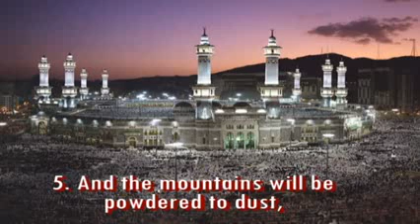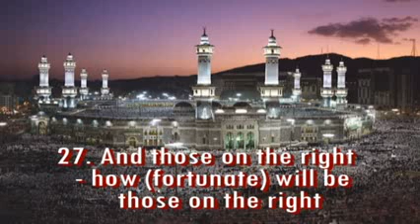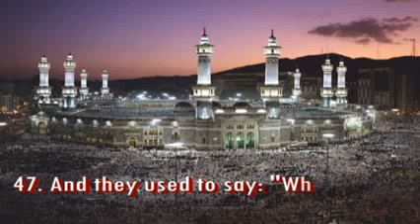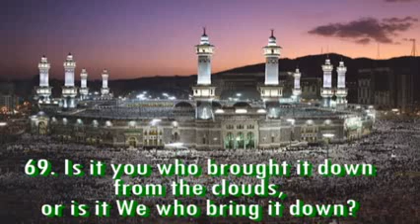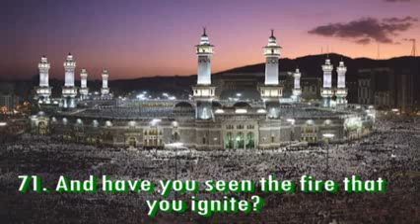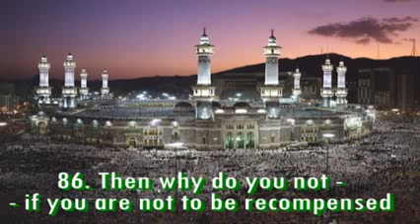Surah Al Waqiah by Sheikh Abdul Rahman Al Sudais